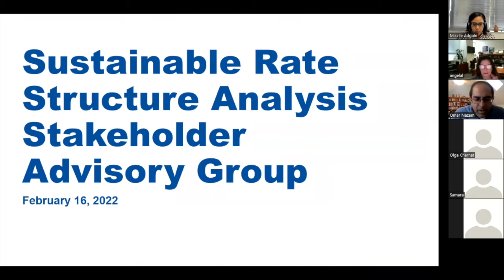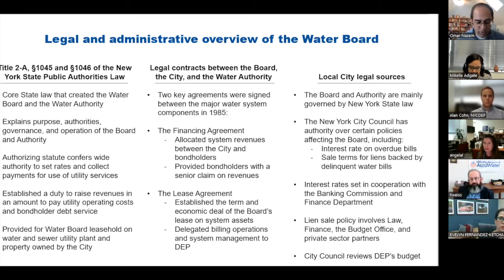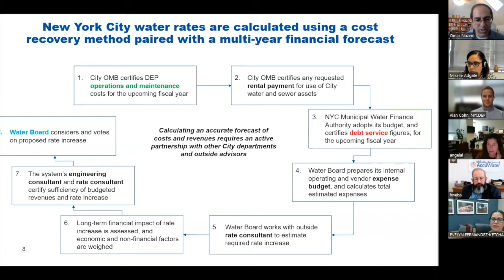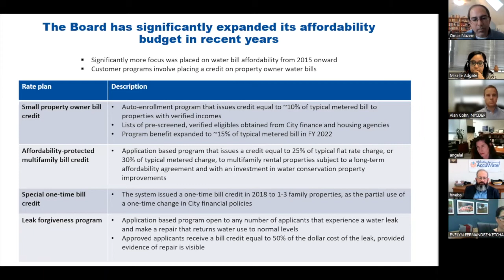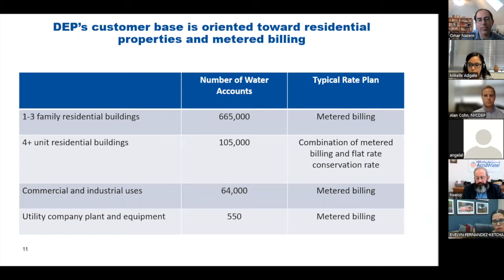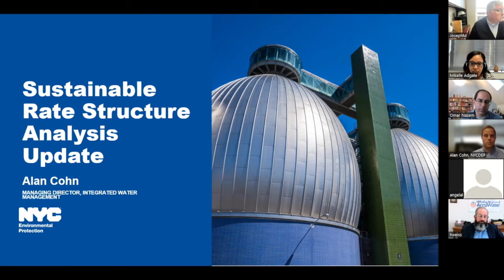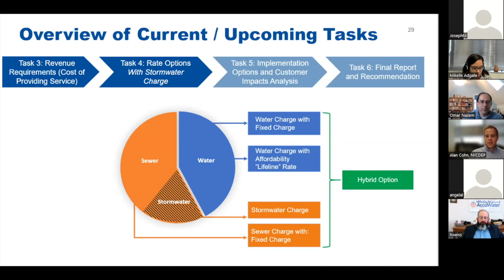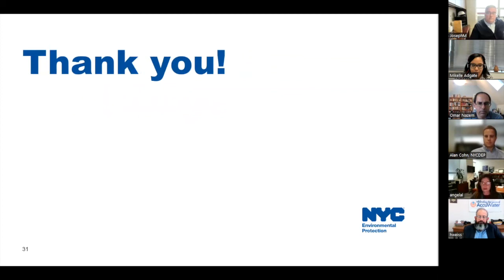SRSA Advisory Group Meeting - 02/16/2022